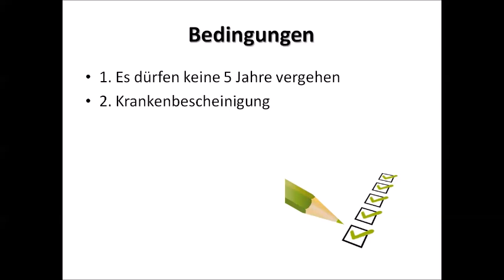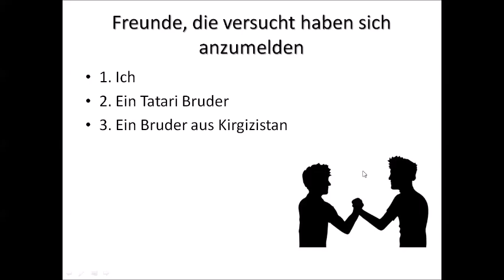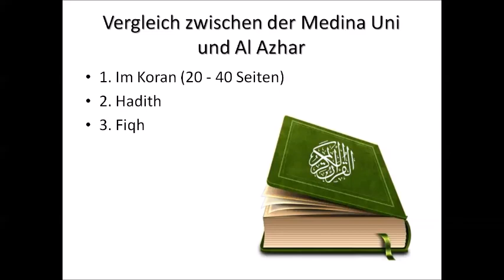Vlog #12 Kann ich mit dem Abi von Ägypten an der Medina Uni mich anmelden